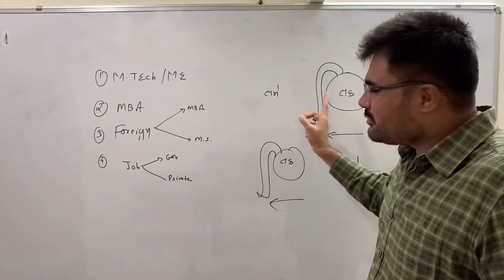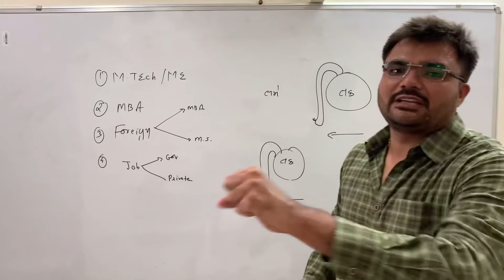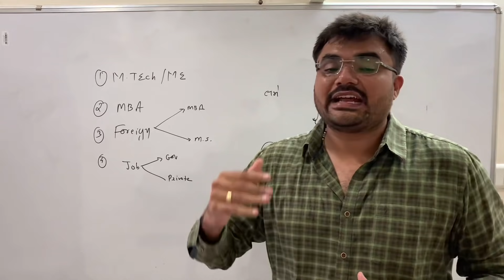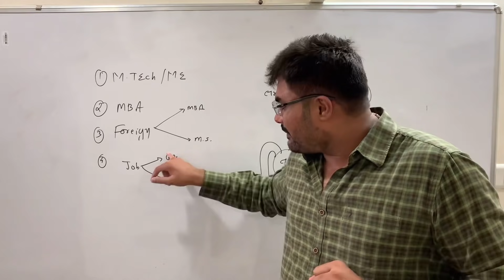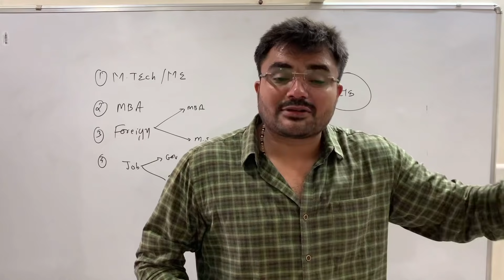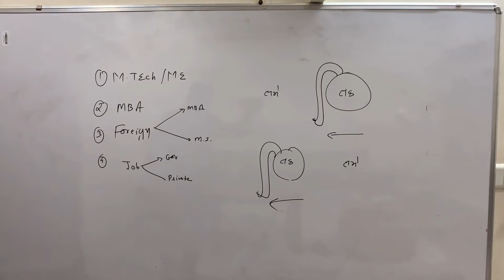GTU STUDENTS ASK 4 Questions to your self | Engineering | Career